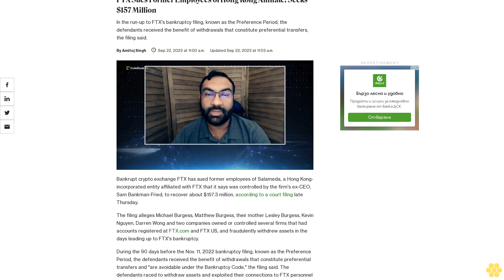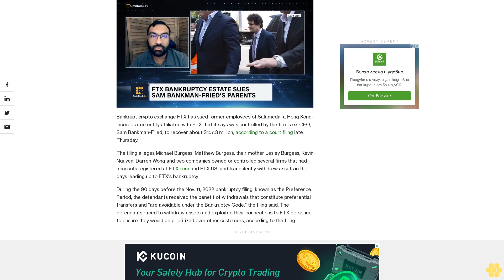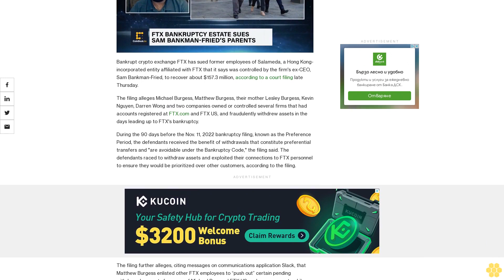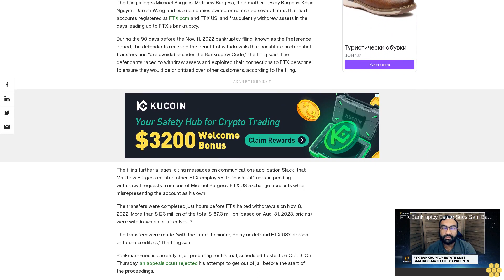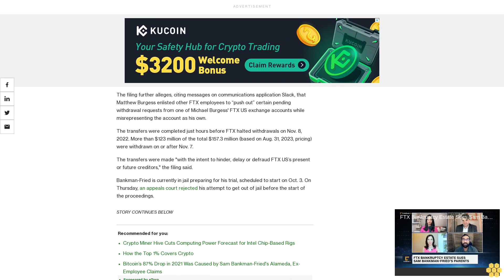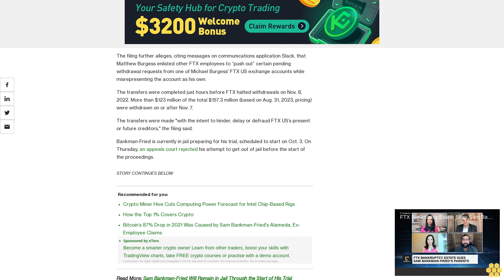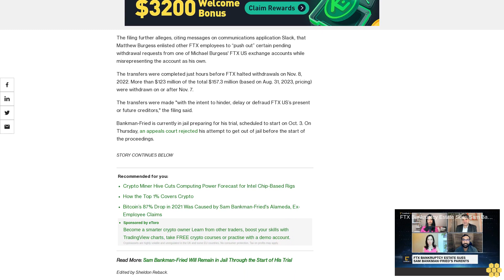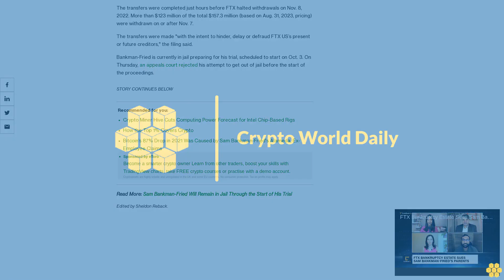FTX Sues Former Employees of Hong Kong Affiliate, Seeks $157 Million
In the run-up to FTX's bankruptcy filing, known as the Preference Period, the defendants received the benefit of withdrawals that constitute preferential transfers, the filing said.

Bankrupt crypto exchange FTX has sued former employees of Salameda, a Hong Kong-incorporated entity affiliated with FTX that it says was controlled by the firm's ex-CEO, Sam Bankman-Fried, to recover about $157.3 million, according to a court filing late Thursday.

The filing alleges Michael Burgess, Matthew Burgess, their mother Lesley Burgess, Kevin Nguyen, Darren Wong and two companies owned or controlled several firms that had accounts registered at FTX.com and FTX US, and fraudulently withdrew assets in the days leading up to FTX's bankruptcy.

During the 90 days before the Nov. 11, 2022 bankruptcy filing, known as the Preference Period, the defendants received the benefit of withdrawals that constitute preferential transfers and "are avoidable under the Bankruptcy Code," the filing said. The defendants raced to withdraw assets and exploited their connections to FTX personnel to ensure they would be prioritized over other customers, according to the filing.

The filing further alleges, citing messages on communications application Slack, that Matthew Burgess enlisted other FTX employees to “push out” certain pending withdrawal requests from one of Michael Burgess' FTX US exchange accounts while misrepresenting the account as his own.

The transfers were completed just hours before FTX halted withdrawals on Nov. 8, 2022. More than $123 million of the total $157.3 million (based on Aug. 31, 2023, pricing) were withdrawn on or after Nov. 7.

The transfers were made "with the intent to hinder, delay or defraud FTX US’s present or future creditors," the filing said.

Bankman-Fried is currently in jail preparing for his trial, scheduled to start on Oct. 3. On Thursday, an appeals court rejected his attempt to get out of jail before the start of the proceedings.